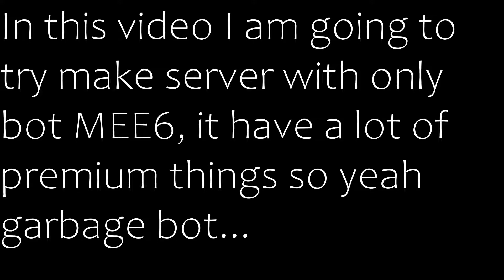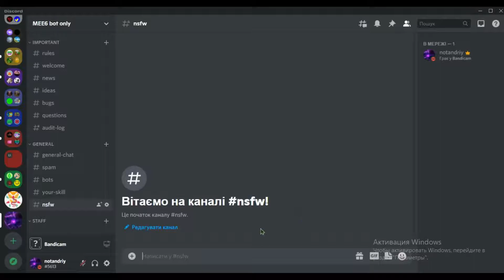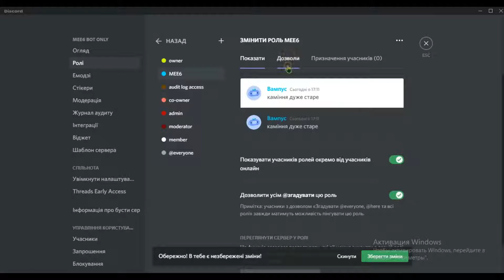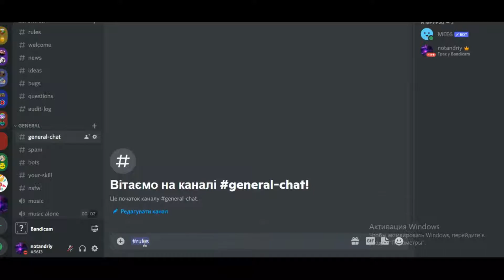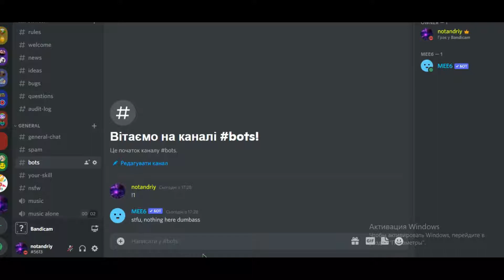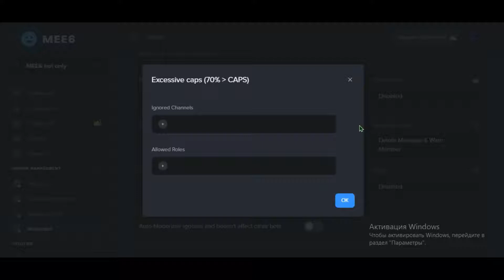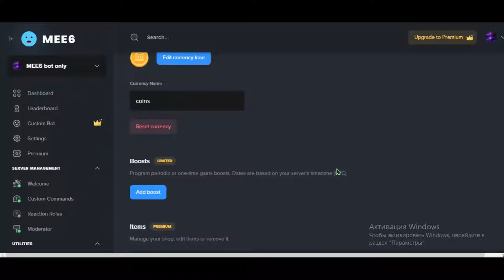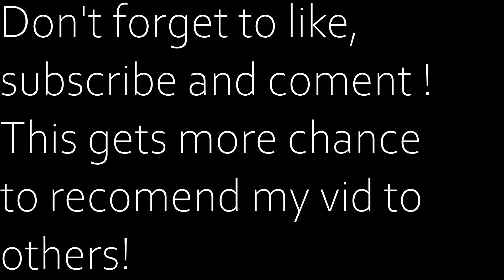🤔Is it possible to make good server with only bot MEE6?🤖 Part #1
❗❗Oh and I had to turn off sounds in 8:04 because youtube thinks what its another music + have author rights, so sorry hope you understand❗❗
🎫Server in video : link will be only in second part!🎫
😃Special thanks to my friend for help make description!😃
🎵Music used in intro :
👋Thats all!